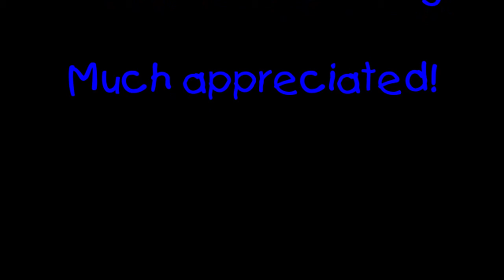Pinball FX3: Star Wars Rebels (80 million, 12/29/2020)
This vid is of me beating my previous high score, something I haven't been able to do in a long time. This table is a lot harder (to me) than it looks. :/